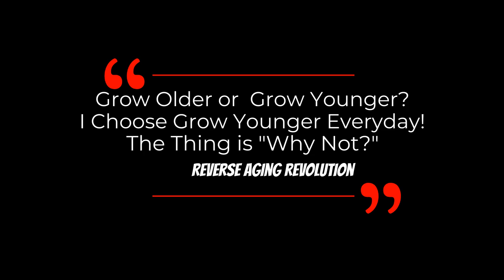WHY Dr Sinclair Continues To Take RESVERATROL? | Dr David Sinclair Interview Clips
Dr David Sinclair explain about why he continues taking resveratrol since he was 34, how & when he takes it and also how to identify a good quality resveratrol in this clip.